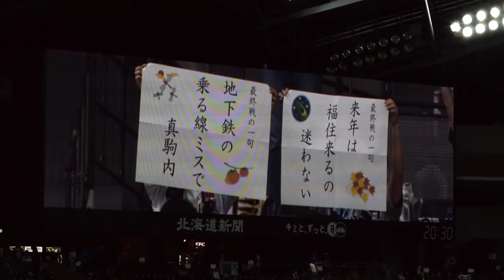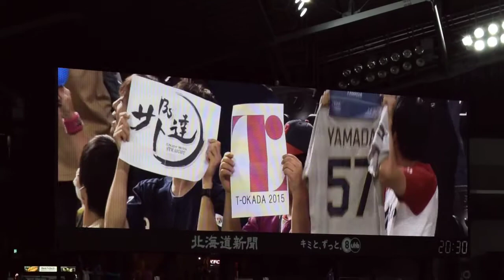2015.09.14 7回表 オリボード 最終戦 札幌ドーム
札幌ドーム名物 オリックスファンの爆笑応援ボードコーナー。
この日 今季ラストでした。
今年も楽しいメッセージをありがとうございました！（≧∇≦）

Nikon1 J4 FT1 DX55-200mm VRⅡ